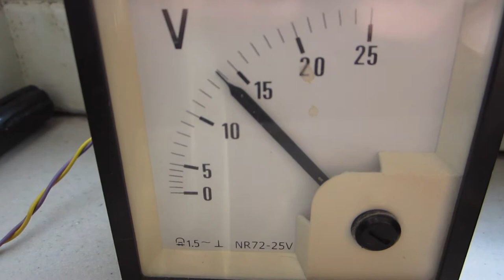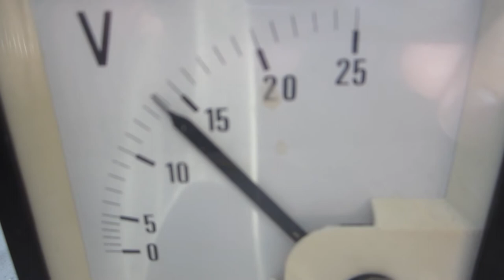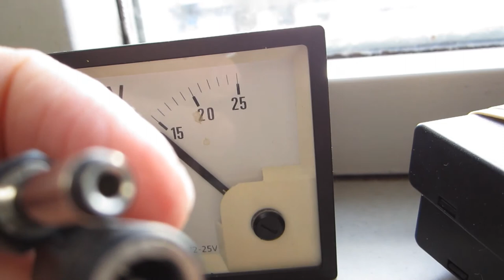Mijn accu-configuratie voor pedestrian mobile